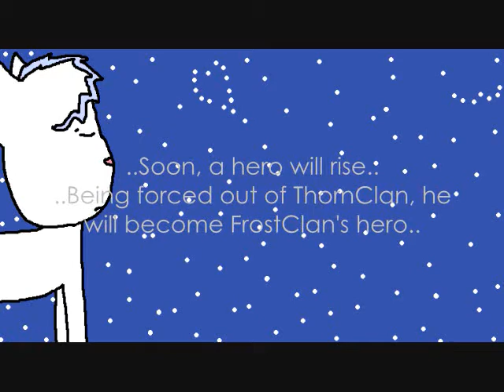[PREVIEW] Warriors: A Different Forest: Frost TRAILER {old}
the trailer MIGHT become the new opening, but it'll be edited. :D
fail run cycle is a fail.